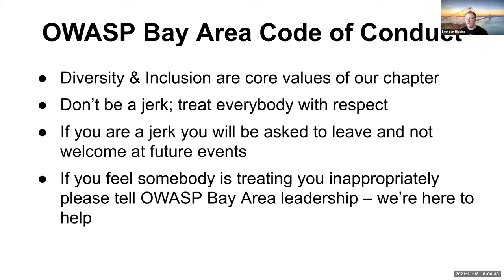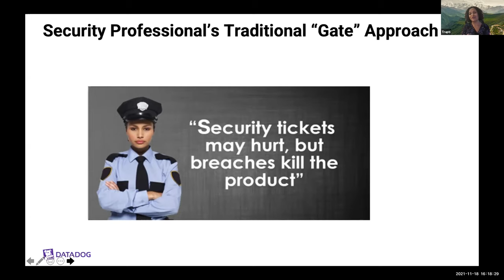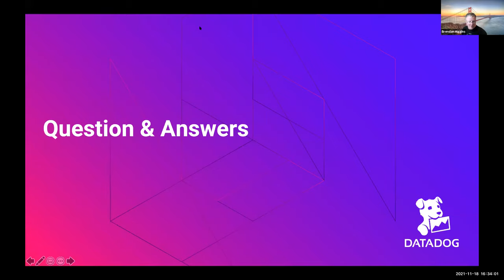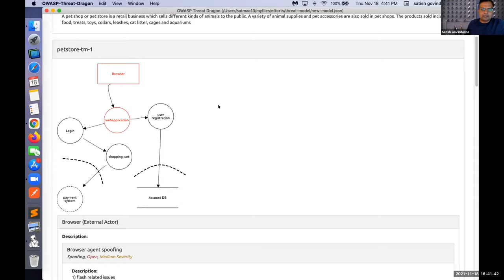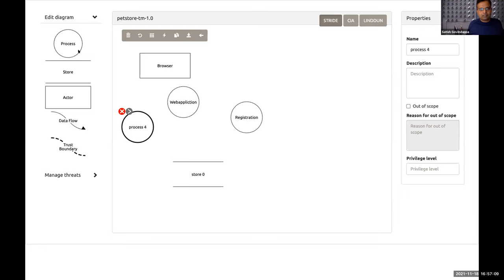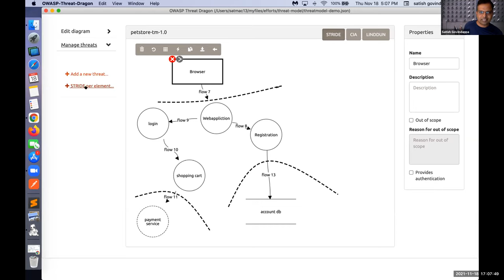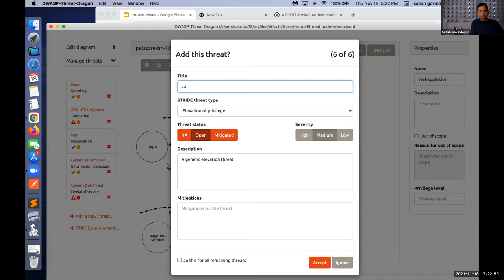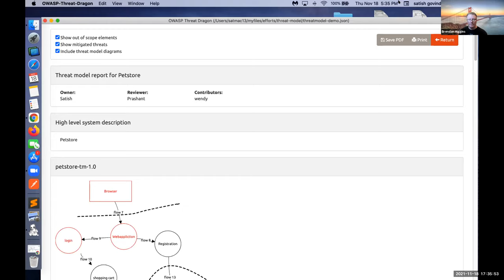OWASP Bay Area Meetup - Nov 2021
Talk#1 From Gates to Guidance: The new face of Application Security.

In this talk, I will cover the challenges associated with traditional appsec practices and how they create friction from the modern software development practices. Then I will cover how guidance based approaches can strengthen the secure life cycle development and promote innovation at faster speed.

Speaker:- Trupti Shiralkar , Engineering manager at Datadog, A result oriented, data-driven, hands-on security professional with 13 years of leadership experience. Successfully led “Shift-to-left” transformations of security programs to solve challenges in open source software security, application security, cloud security and applied cryptography domains. Strengths include strategic planning, building high performance teams, analyzing security trends, reviewing secure architecture-design, performing code reviews and penetration testing.

Talk#2 Threatmodeling web application on premise and on-cloud(AWS)"

I will be covering how to perform threatmodeling on 2 use cases.
1) web application on intranet
2) web application on AWS

This would be kind of a live session, we shall draw data flow diagrams for both the use cases during the session.
Once the diagrams are ready, we will find the security issues from the attacker point of view.
There are several methodologies that you can use for threat modeling.
The most popular one is STRIDE. We will be using this methodology on various components in the data flow diagram to derive security issues.
Finally, we will generate a threat report.

Speaker:- Satish Govindappa, 15 years of significant expertise in Application Development, ​Threat Modeling​, ​Secure Design Analysis, Secure Code Review,​ Static Code Analysis (SAST), Dynamic Security Analysis (DAST), Penetration testing(PenTest) and Security Automation(DevSecOps).